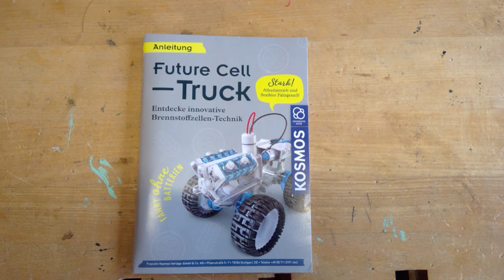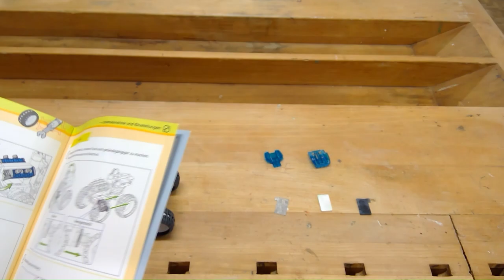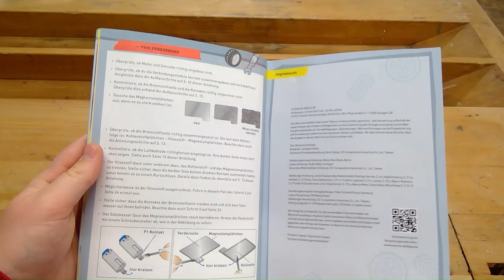FuturCellTruckNOK8 klMai2024 – Mit Clipchamp erstellt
Salzwasser, NaCl, Brennstoffzellen-Technik, Brennstoffzellen-Auto, Futurecelltruck, Schule Heimiswil, Schule Kaltacker